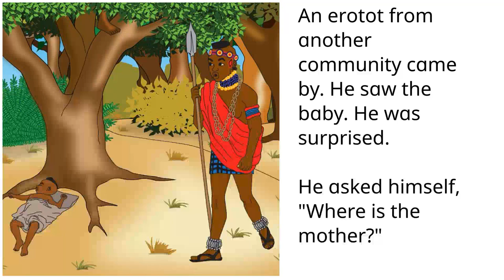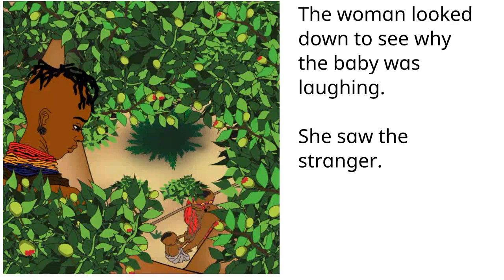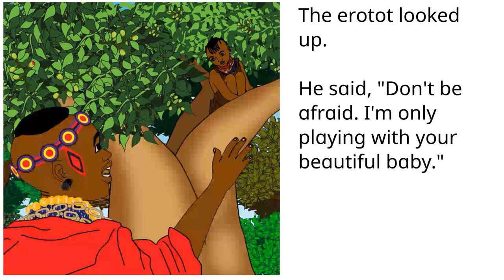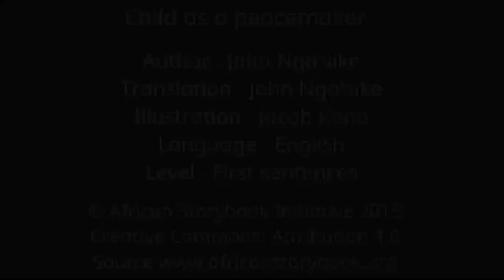Child as a peacemaker | kids bedtime story | children video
Child as a peacemaker
Author Author -- John Nga'sike
TTrranslation anslation -- John Nga'sike
Illustr Illustration ation -- Jacob Kono
Language Language -- English
LeLevel vel -- First sentences